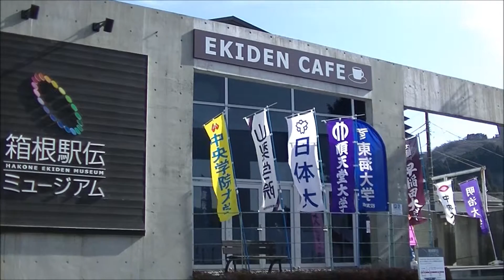「アフロ犬」ビションフリーゼ マックのおさんぽ 熱海・箱根編 ２０１６・２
熱海の梅を見に出かけたのですが、渋滞していたため見物をあきらめサンビーチと箱根を回って帰りました。